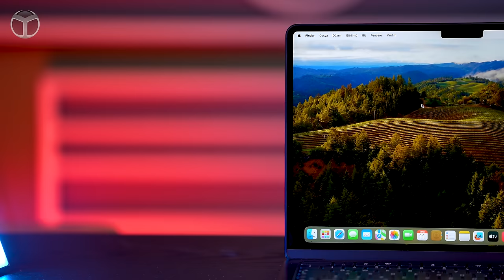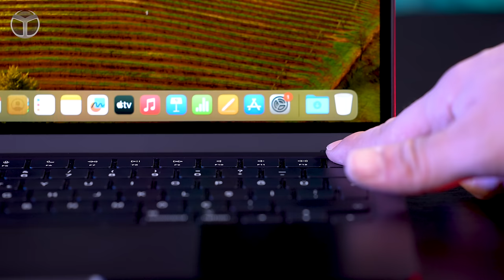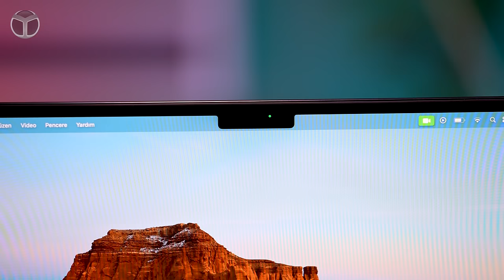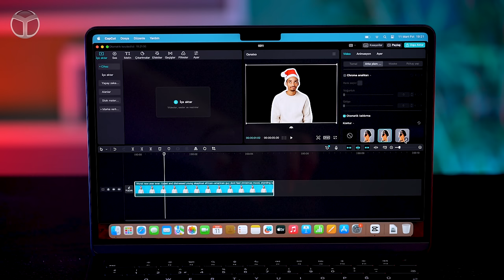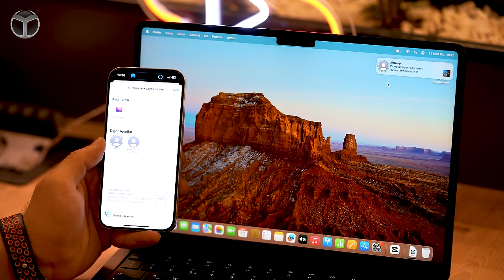Yeni MacBook Air M3 kutu açılımı ve ilk izlenimler! Türkiye’de ilk!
Geçen hafta sessiz sedasız tanıtılan M3 MacBook Air Türkiye’de ilk kez SDN ofisinde. M3 MacBook Air kutu açılımı sizlerle.

M3 MacBook Air kutu açılımı

Apple, yüksek pil ömrü ve göz alıcı bir tasarıma sahip ultra taşınabilir bir dizüstü bilgisayar olan yeni 13 ve 15 inç MacBook Air’i tanıttı. Yeni MacBook Air, bir önceki nesle göre CPU performansında %18’e ve grafik performansında ise %35’e kadar artış sağlayan yeni nesil M3 çip ile geliyor. 13 inç model, 18 saate kadar pil ömrü sunarken, 15 inç model ise 20 saate kadar pil ömrü sunarak tüm gün boyunca kesintisiz çalışma imkanı sağlıyor.

M3 çip, Apple’ın özel tasarımı olan 2. nesil 5 nanometre üretim süreciyle üretiliyor. 8 CPU çekirdeği ve 10’a kadar GPU çekirdeği ile daha önce hiç olmadığı kadar hızlı ve verimli bir performans sunuyor. M3 çip sayesinde, MacBook Air kullanıcıları;

    Karmaşık video düzenlemelerini kolayca yapabilir,
    Büyük boyutlu 3D modelleri oluşturabilir,
    Çok sayıda sekme açıkken bile internette rahatça gezinebilir,
    En son çıkan oyunları yüksek kare hızlarında oynayabilir.

Yeni 13 inç MacBook Air, 500 nit parlaklığa sahip ve %40 daha dar çerçevelere sahip yeni bir True Tone Retina ekran ile geliyor. 15 inç MacBook Air ise ilk kez MacBook Air’de sunulan, 500 nit parlaklığa ve 4 milyon piksele sahip göz alıcı bir True Tone Retina ekrana sahip.

Yeni MacBook Air, Wi-Fi 6E ve Bluetooth 5.3 ile daha hızlı ve daha güvenilir kablosuz bağlantı sunuyor. 15 inç modelde ayrıca, iki adede kadar 4K monitöre veya bir adede kadar 8K monitöre bağlanma imkanı sunan dört Thunderbolt 4 bağlantı noktası da bulunuyor.